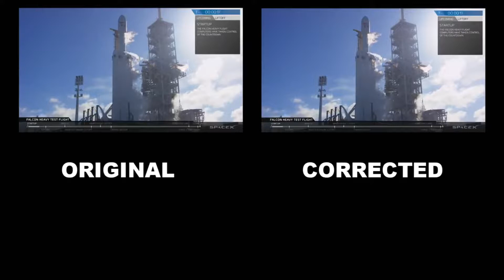SpaceX Falcon Heavy Launch: Side by Side View of Original, Edited and Amateur Footage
Twitter.com/911noplaner